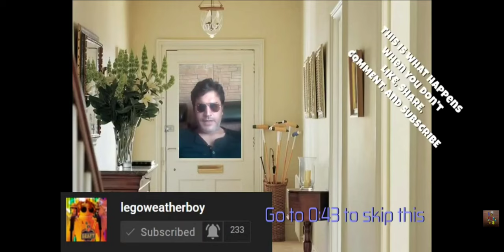Is level 485 too hard? Can I complete it? - 🥤 Candy Crush Soda Saga!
🎨 Submit fanart of my ROBLOX avatar, Kimmy from Candy Crush Soda or Tiffi from Candy Crush Saga!

My Computer Specs:
8.00 GB (7.88 GB usable) of RAM
1366x768 60hz touchscreen monitor. I have higher herz options but if it is above 60 HZ my screen goes black D: 😨